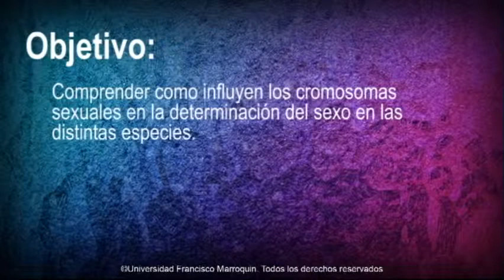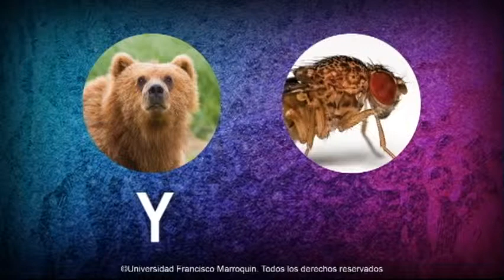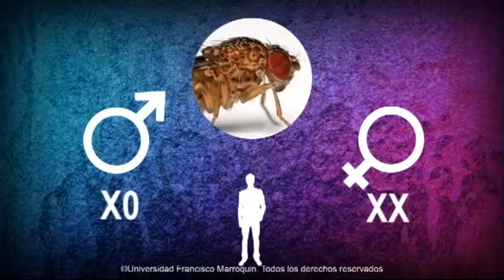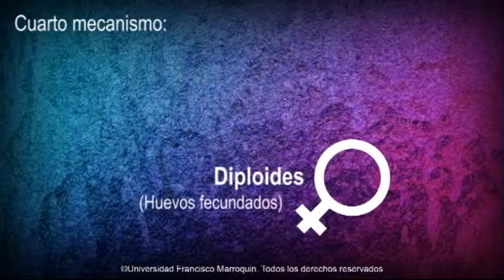¿Cómo se determina el sexo?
Este material forma parte de un curso, para obtener más información de nuestros cursos gratuitos visita nuestra página akademeia.ufm.edu